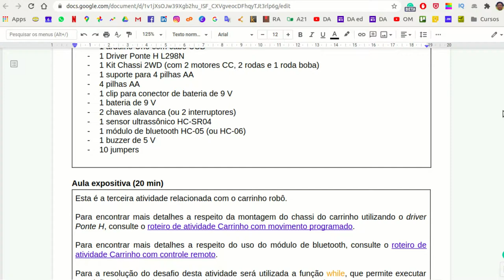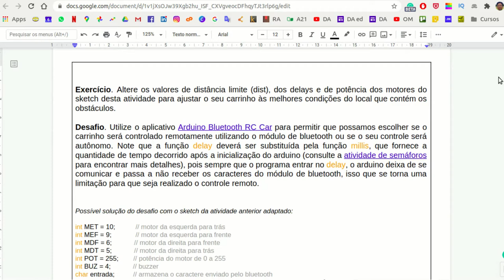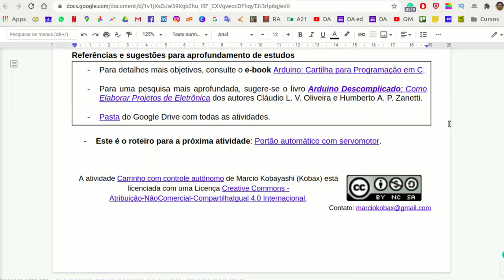Carrinho com controle autônomo no arduino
Conteúdo: como fazer a programação de um carrinho com controle autônomo ou automatizado no arduino, utilização do sensor ultrassônico HC-SR04 para medição das distâncias até os obstáculos, integração desta atividade com a atividade anterior de controle remoto do carrinho pelo módulo de bluetooth HC-05 ou HC-06, aplicação das função while, substituição da função de delay pela função millis.